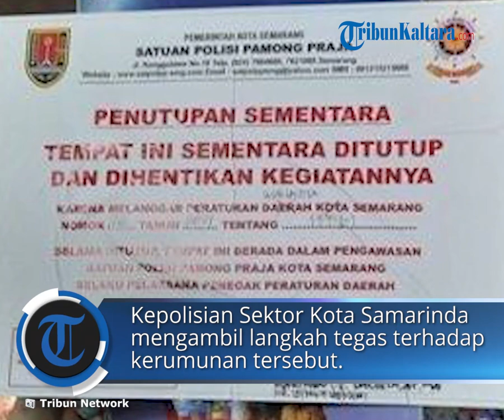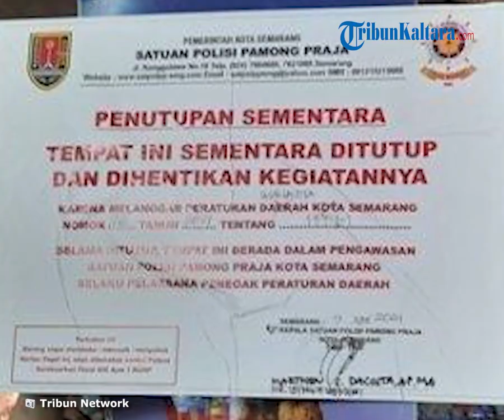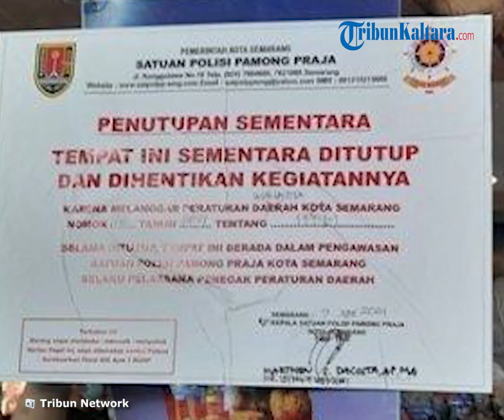Pesan BTS Meal Tak Boleh Pakai Ojol, Mulai Hari Ini Lewat McDelivery, Catat Nomor Teleponnya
TRIBUNKALTARA.CO, SAMARINDA - Demi mendapatkan BTS Meal yang dipromosikan restoran cepat saji McDonalds, warga Kota Samarinda, terutama penggemar boyband BTS rela berkerumun dan antre panjang.

Melihat kerumanan yang begitu banyak, padahal ini masih pandemi Covid-19, Kepolisian Sektor Kota Samarinda mengambil langkah tegas terhadap kerumanan tersebut.

Polsek Kota Samarinda langsung melakukan koordinasi terhadap dua gerai McDonalds di Kota Samarinda Provinsi Kalimantan Timur (Kaltim) yang melayani antrean itu.

Polsek Kota Samarinda mengambil langkah penjualan BTS Meal tidak lagi melayani dengan menggunakan ojek online (ojol).

Hai ini dilakukan untuk mencegah kerumunan orang.

Kapolsek Samarinda Kota AKP Creato Sonitehe Gulo mengunkapkan, mulai hari ini Kamis 10 Juni 2021 promo BTS Meal tidak lagi bisa dipesan melalui ojol.

"Adapun pemesanan untuk promo BTS hanya bisa dibeli melalui McDelivery (pengantaran resmi McDonald) dengan via hotline (telepon) 14045 atau situs resminya," tegasnya, Kamis (10/6/2021) hari ini.

Perwira berpangkat balok tiga dipundaknya ini berharap, agar kerumunan di masa Covid-19 yang masih berlangsung tak lagi terjadi.

Serta mengingatkan agar masyarakat terus menerapkan protokol kesehatan (prokes) ketika berada diluar rumah.

Mencuci tangan, membawa handsanitizer dan tentu selalu menggunakan masker.

"Mudah-mudahan kerumunan seperti kemarin tidak terjadi lagi, sebab kejadian ini juga menjadi sorotan nasional," ungkapnya.

Tentu, kepolisian yang juga berwenang untuk menindak melalui operasi yustisi terus mengimbau agar kerumunan yang menjadi atensi masyarakat sekitarnya tak diulang.(*)